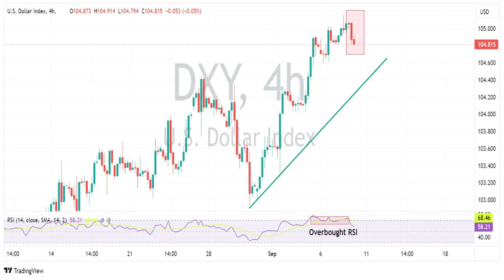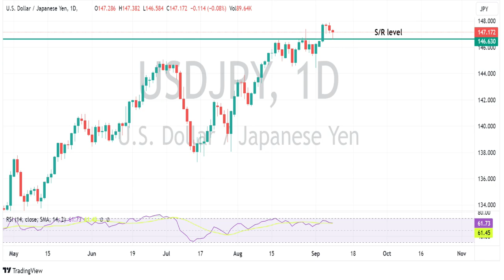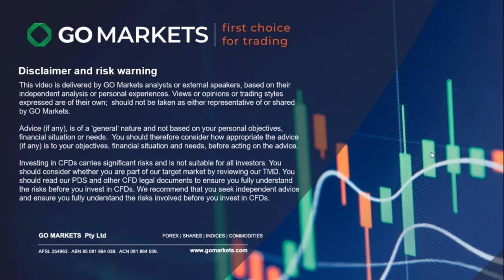EU-UK session FX analysis - JPY, USD, AUD, EUR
USD down despite sour risk sentiment in Asia, AUD looks to regain key level, Yen choppy on intervention talk.